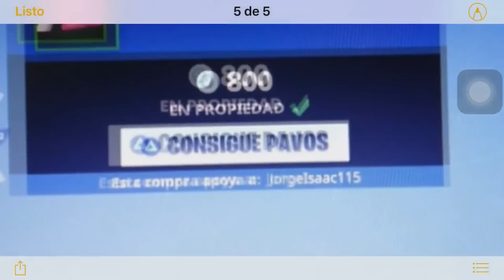MI VICTORIA en EL PISO ES LAVA - Fortnite: Battle Royale - JorgeIsaac115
Like por esa victoria epiquísima con muchas kills :v